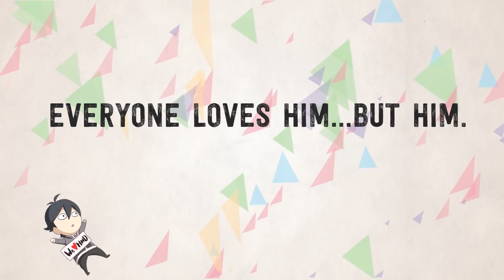Handa-kun Complete Series - Available Now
Everybody loves Sei Handa, the handsome calligrapher who can do no wrong. The only person who doesn’t know of his popularity is…Handa himself! Wallowing in his insecurities, he assumes people talk about him because they hate his guts. A childhood friend, Kawafuji, could tell him the truth, but it’s way more fun to just sit back and laugh as Handa makes the worst out of every situation.